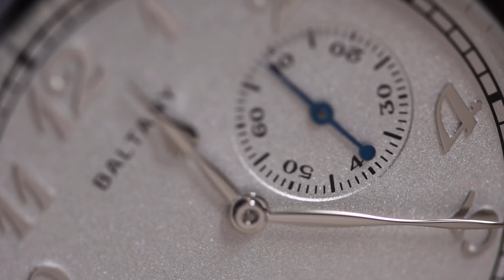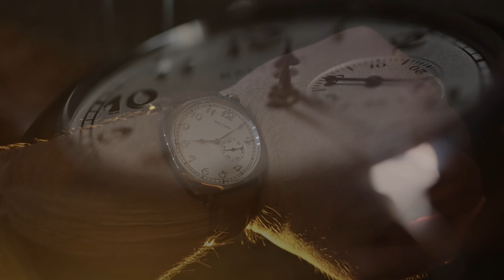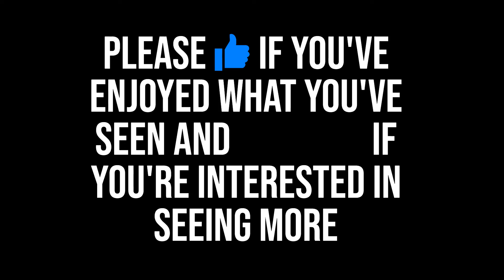Baltany 1921 - Keep or Sell?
In this video I'm going to be reviewing a recent addition to my collection, the Baltany 1921 to decide whether or not it gets a permanent stay or if it will be finding a new home on eBay.